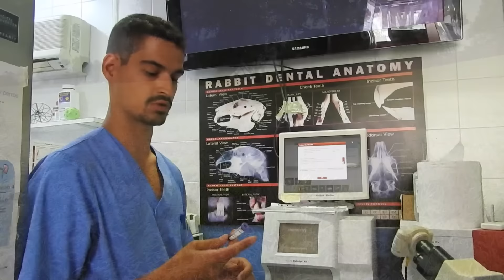CAMPAÑA CASTRACION CONEJOS. Campaña de Esterilización de mascotas en Madrid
En el Hospital Veterinario El Bosque llevamos a cabo distintas campañas de castración de mascotas a lo largo del año. En este caso vamos a hablar de la castración de conejos.

Si no tienes planeado criar conejos, la esterilización aumentará la esperanza de vida de tu mascota, tanto en macho como en hembras, y hará que sea un mejor compañero para ti. Además, el riesgo de infecciones del tracto urinario y de cáncer se reduce en gran medida.

Por otro lado, un conejo esterilizado se vuelve más dócil y fácil de manejar. Sus hábitos destructivos disminuyen y también tienen menos necesidad de rociar.
Y uno de los motivos más importantes es el control de natalidad.

Antes de la cirugía, no debes cambiar la rutina del animal.
NO retires el alimento de tu conejo antes de la cirugía. Es más peligroso dejarlo en ayunas para vaciar el tracto digestivo, en esta especie no se recomienda el ayuno previo ya que sus probabilidades de vomitar por el efecto de la anestesia.

Después de la cirugía, mantén a tu conejo tranquilo y limita su capacidad de correr o saltar.
Asegúrate de que a tu conejo no le falte agua y sus alimentos favoritos, como verduras de hoja verde oscura, heno y hierbas. Es muy importante controlar de cerca el apetito de tu conejo, la ingesta de agua y la producción de heces. Si notas que su apetito disminuye o se detiene, o si surgen otros problemas, contacta con nosotros inmediatamente.
Revisa el sitio de la incisión cada mañana y tarde. Es normal que después de la cirugía haya signos de enrojecimiento e hinchazón, que desaparecerán en un breve espacie de tiempo.

¡OJO! Los espermatozoides pueden sobrevivir en los conductos del conejo hasta 4 semanas. por lo tanto deben mantenerse alejados de las hembras no esterilizadas durante al menos este período de tiempo.

Para más información sobre nuestra campaña de castración de mascotas contacte con nosotros a través de nuestro tlf. 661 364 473